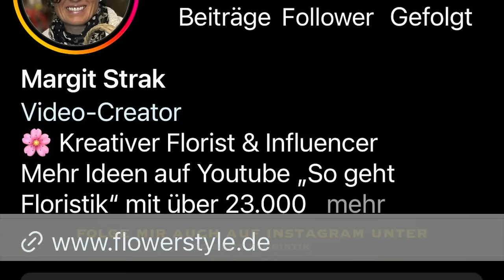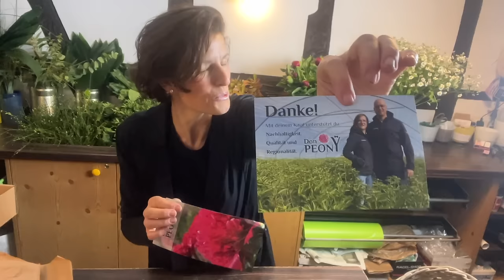Wie du deinen Pfingstrosenstrauss selber bindest - Peonies mit Eucalyptus und Kamille schick & edel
Neuer Look für deine edlen Pfingstrosen von Don Peony: Heute binde ich 7 Blüten lässig mit Kamille und Eucalptus und schon hat man den absoluten Wow-Effekt. Schau mein Video und ich zeige dir, wie das geht ;-)

deiner Margit

Margit Strak
Freischaffende Floristin